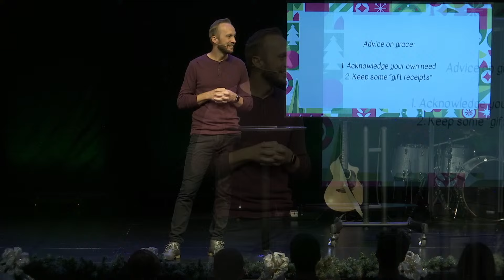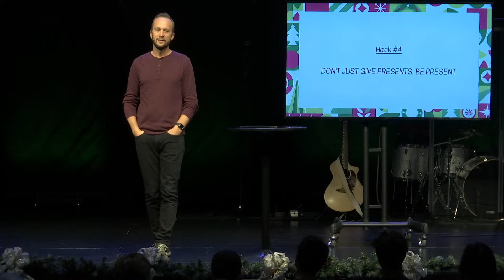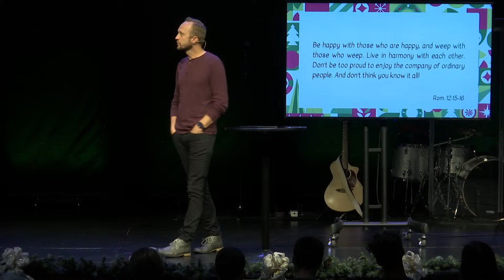Holiday Hacks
Join us for our message, Holiday Hacks.